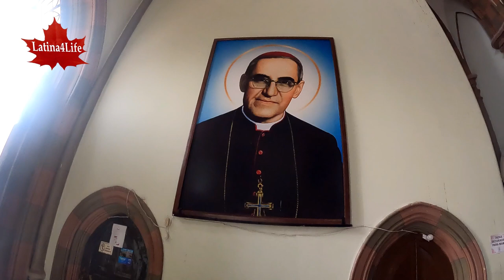Destinee's baptism part. 1